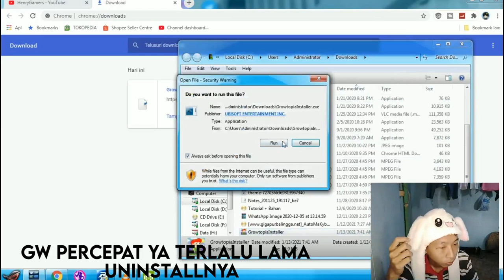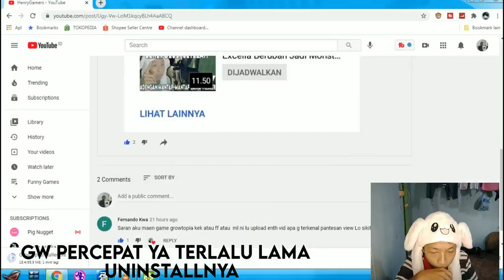Ngabisin Wls Buat Casino!!! - Growtopia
Description :
niat ngabisin malah nambah banyak